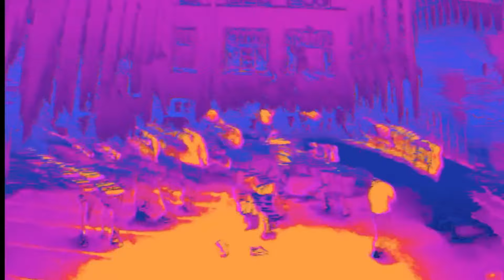Time Has Got Nothing To Do With It | Peter Murphy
Love Hysteria